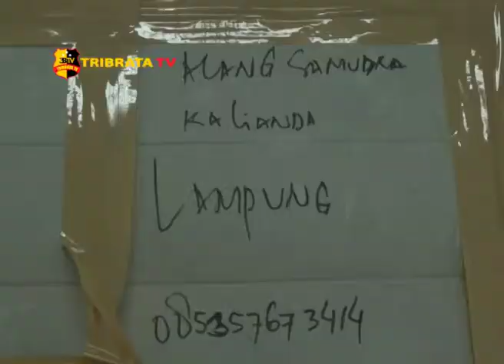BKSDA GAGALKAN RIBUAN BURUNG YANG DILINDUNGI